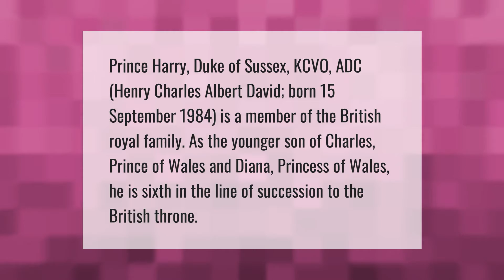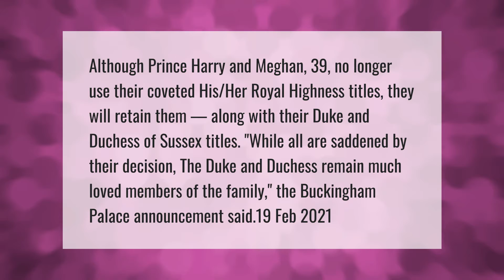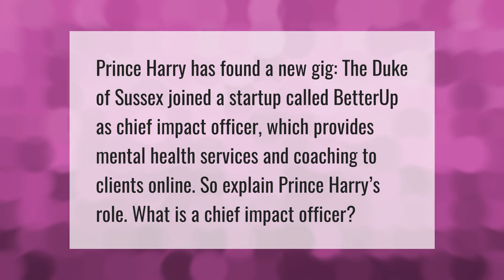Does Prince Harry belong to Prince Charles?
00:00 - Does Prince Harry belong to Prince Charles?
00:42 - Is Harry no longer a prince?
01:17 - How much money does Prince Harry have?
01:52 - Does Prince Harry Have A Job?

Laura S. Harris (2021, April 16.) Does Prince Harry belong to Prince Charles?
    AskAbout.video/articles/Does-Prince-Harry-belong-to-Prince-Charles-235787